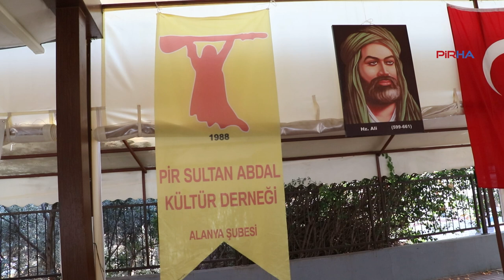PSAKD Alanya’da aşure paylaştırdı; ‘Yolumuz bizim yaşam kanunumuzdur’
Pir Sultan Abdal Kültür Derneği (PSAKD) Alanya Şubesi, Kadıpaşa'da aşure lokmalarını paylaştı. PSAKD Alanya Şube Sekreteri Filiz Şaroplu, “Artık gelinen noktada toplumsal birliği güçlendirmek, kardeşlik ve barış duygularını pekiştirmek, zulme ve haksızlığa karşı çıkmak gerekir" dedi.